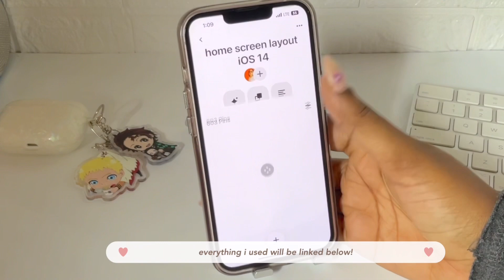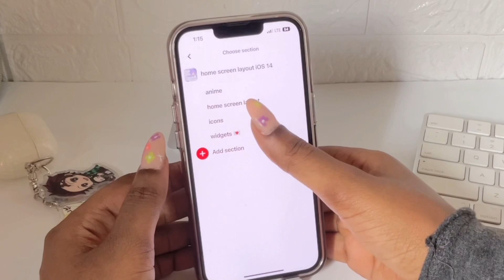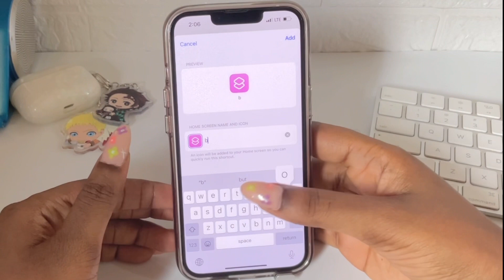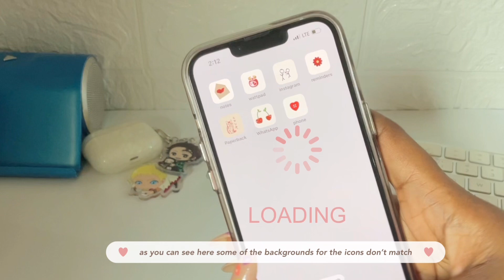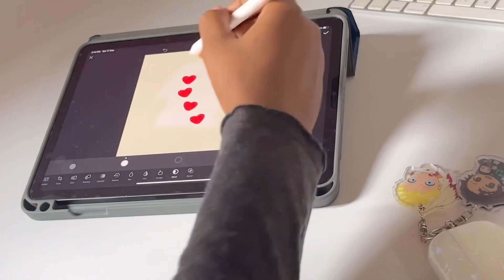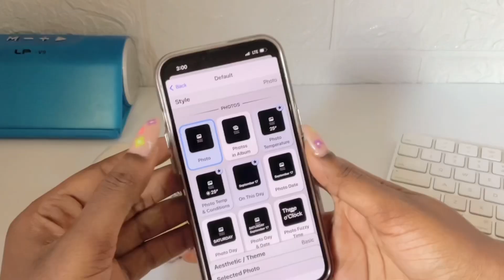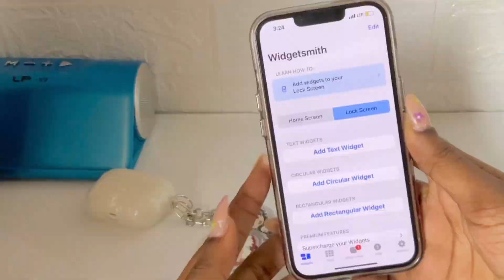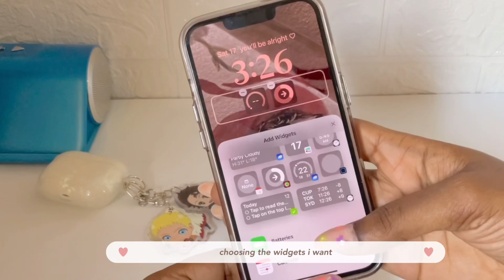iOS 16 | aesthetic iPhone 13 transformation: home screen & lock screen, cute widgets & icons!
hey everyone, in this video i will be showing you guys how i customise my iPhone 13: Home Screen and lock screen with the new iOS 16 setup. Hope you enjoy!
-emma

🔖479

🏷 [ignore]
iOS 16 | aesthetic iPhone 13 transformation: home screen & lock screen, cute widgets & icons! iPhone 13 transformation, aesthetic phone customization, iOS 16  phone customization, iOS 16 Lock Screen customization